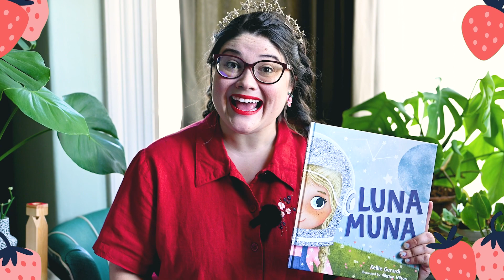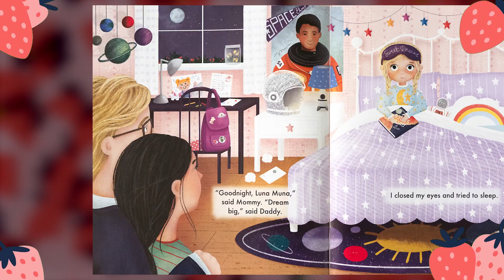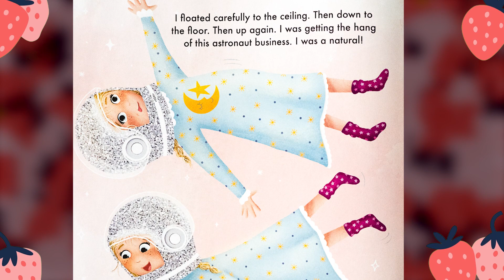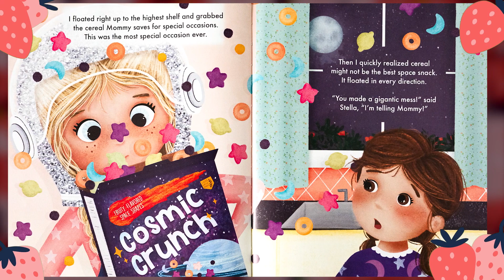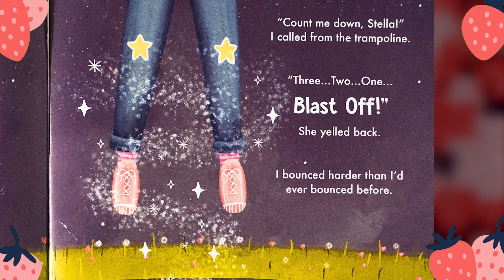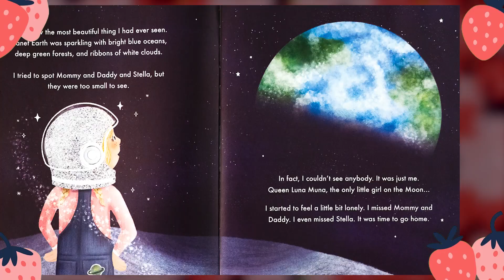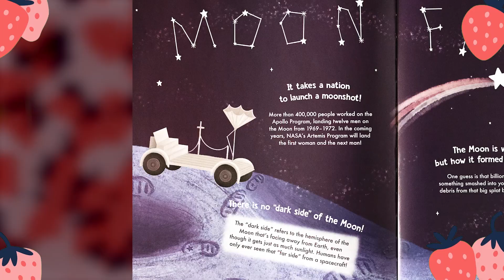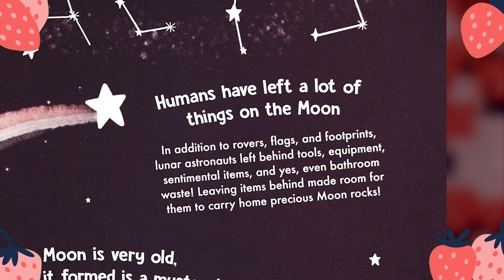Luna Muna! | Kids Readalong with Teacher Strawberry!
Luna Muna is a book written by a real astronaut! It's an empowering tale about a little girl who dreams of going to the Moon one day! Luna wishes REALLY hard, and then *POW!* she starts floating up towards the moon! Learn about space, the joy of learning and explorations, and what it's like to be an astronaut with LUNA MUNA! This episode kicks of our OUT OF THIS WORLD video series—keep an eye out for the compilation video!

🍓📚 Embark on an enchanting storytelling adventure with "Storytime with Strawberry"! Join Teacher Strawberry in exploring captivating tales that spark creativity and ignite young minds. From interactive learning to heartwarming moments, our show is a gateway to a world of imagination and growth. 🛎️📖